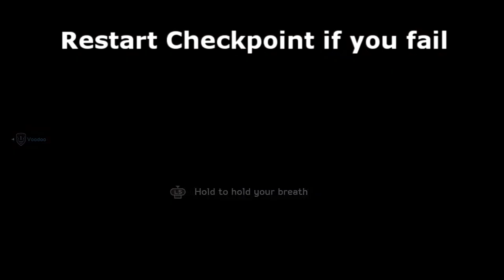Medal of Honor Warfighter - Leftover Lead Achievement/Trophy Guide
During Mission 3: Shore Leave, the mission will end off with a sniper section. For this achievement you must kill all 7 marked enemies without missing a single bullet. Remember, you are able to kill unmarked enemies, and you can still get the achievement, but you are making it much harder for yourself. Remember to aim high to compensate for bullet drop, especially for the last two enemies and only shoot when they are standing still!